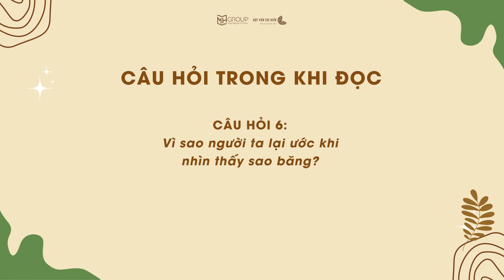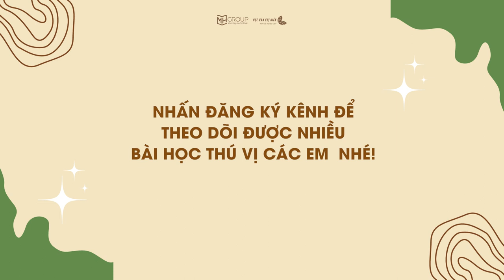AUDIO VĂN HỌC LỚP 8: SOẠN VĂN BẢN "SAO BĂNG" || HỌC VĂN CHỊ HIÊN